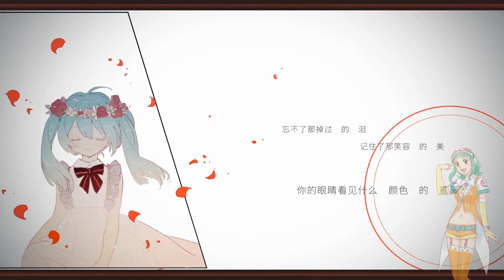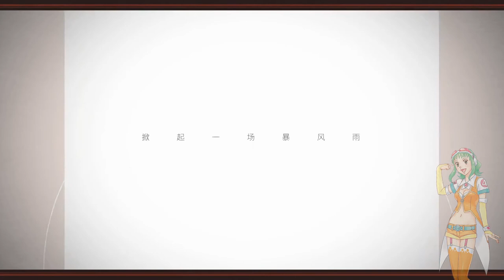【MEGPOID】First Storm -JPN Version-【VOCALOID Cover】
Just a little reminder that I'm still alive :-)
Also, if there's someone who would like to add subtitles that'd be appreciated. I could've put more effort into editing the PV, but I didn't so :P

ARRANGEMENT: Rockwell
LYRICS: Mes
PV: omu
TUNING: Me